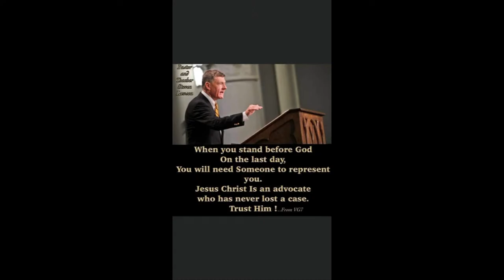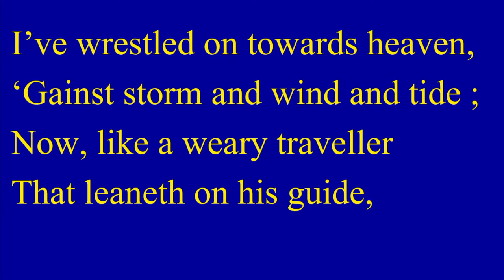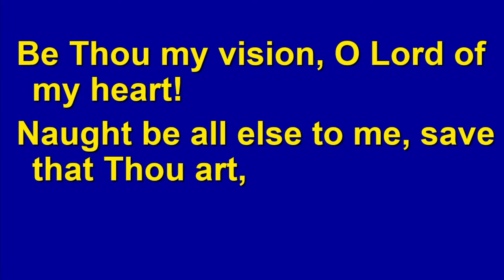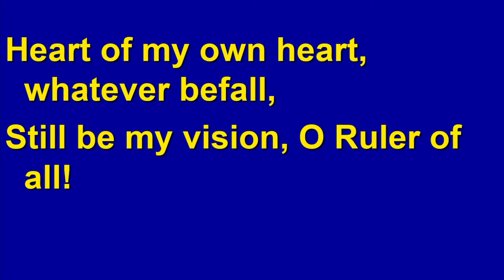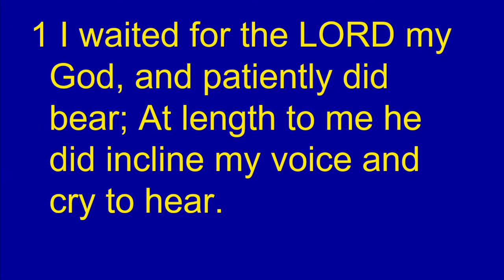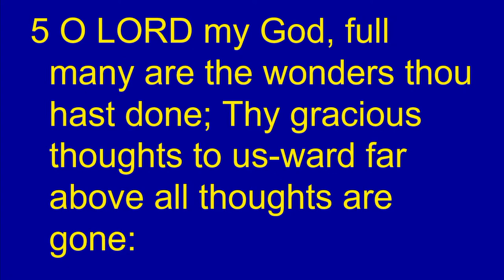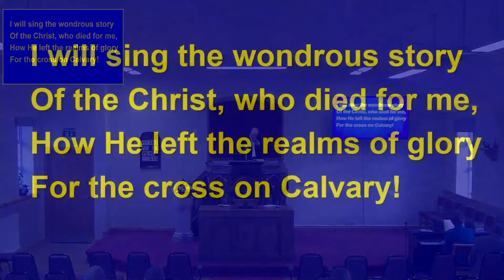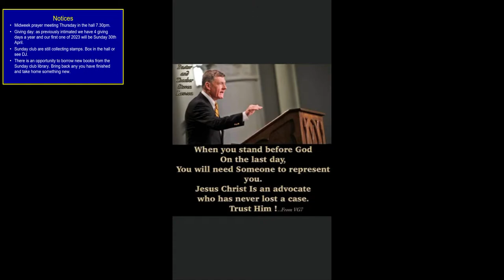Carloway Church of Scotland Sunday Evening 26th March 2023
Follow the crowd or be true to yourself (part two)